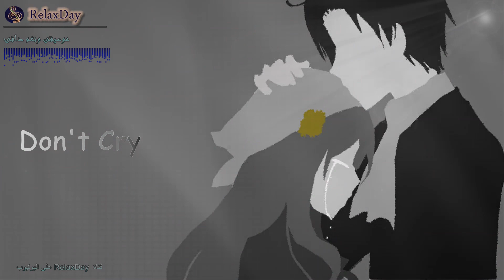Don't Cry Sen Ağlama | موسيقى حزينة رائعة للغاية - لاتبكي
Nay : Salih Yurttaş
أهلا وسهلا بكم في قناة RelaxDay
يرجى الاشتراك(✔) ليصلكم كل جديد واللايك (✔) هو أقوى دعم ممكن أن تقدموه لنا فلا تبخلوا به علينا, فعل زر التنبيهات (🔔) ليصلك اشعار لحظة نشر الفيديو .

كلمات محرك البحث Search Keywords
موسيقى حزينة
موسيقى هادئة
موسيقى رومانسية
موسيقى ونغم دافئ
موسيقى تركية
موسيقى هادئة للنوم
موسيقى هادئة للاسترخاء
موسيقى كمان
موسيقى ناي حزينة
موسيقى ناي
موسيقى كلارينيت حزينة
موسيقى كلارينيت
موسيقى بيانو